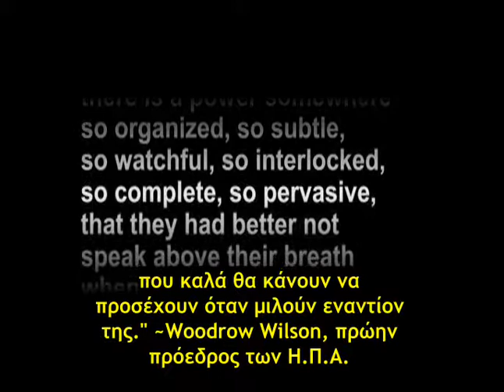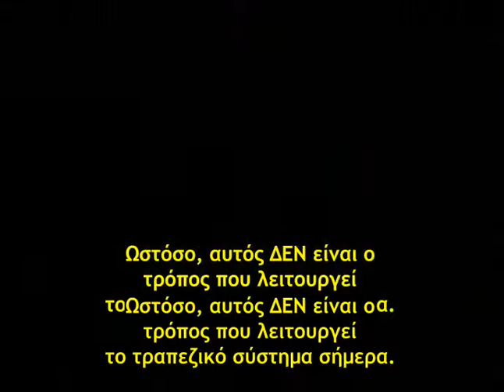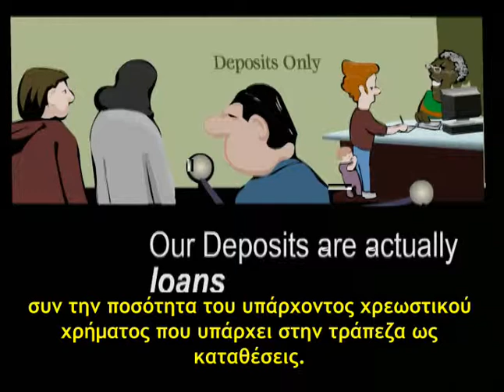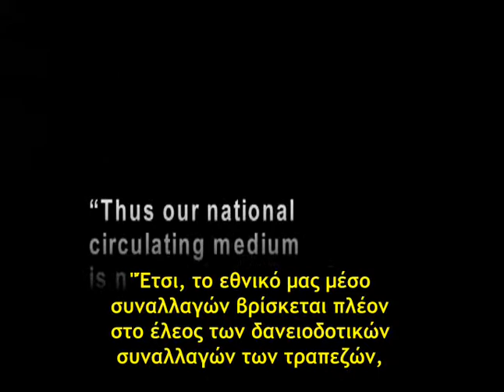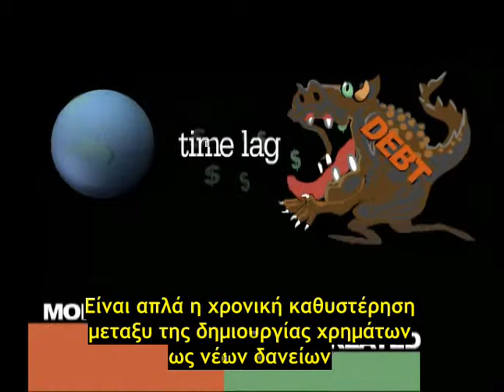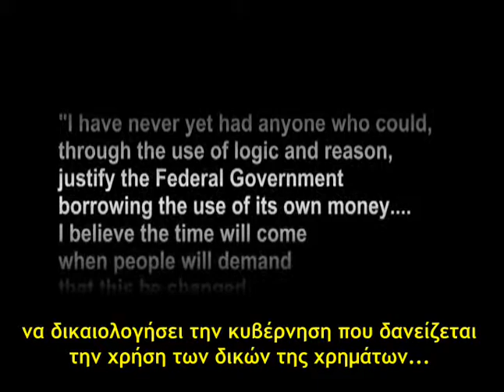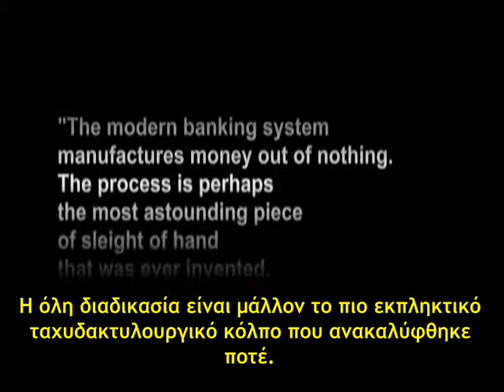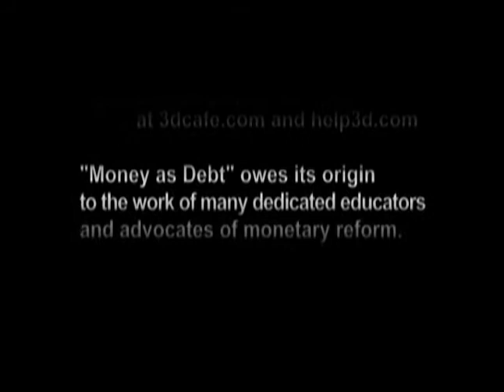Money As Debt